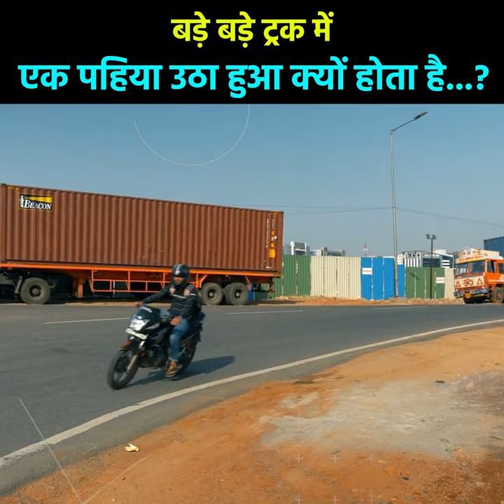बड़े बड़े ट्रक में एक पहिया उठा हुआ क्यों होता है ?